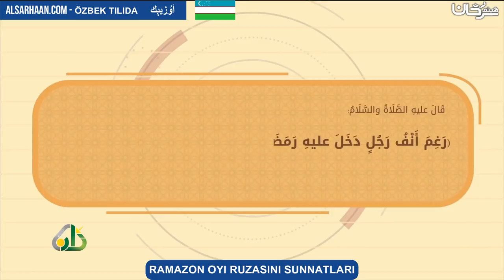RAMAZON OYI RUZASINI SUNNATLARI - استثمر رمضان بسننه - اللعة اوزبكية